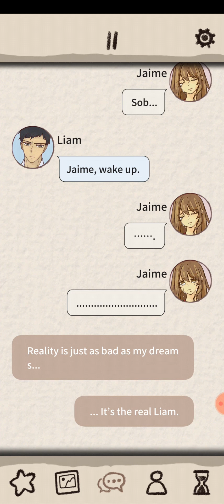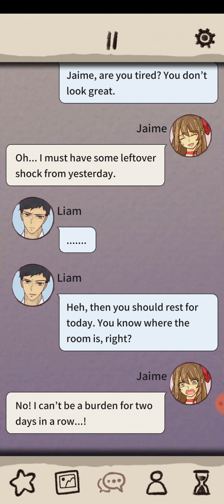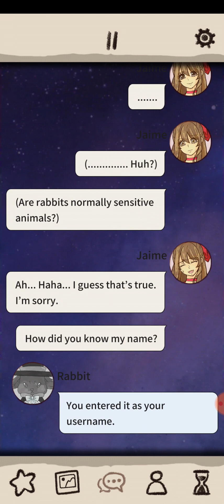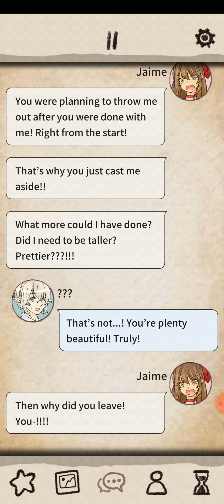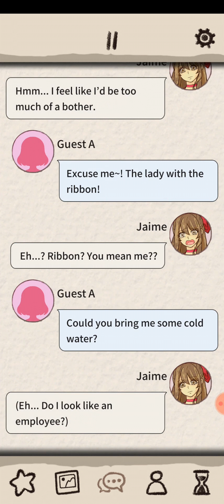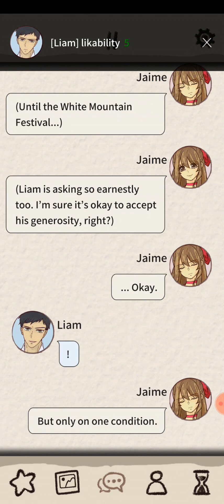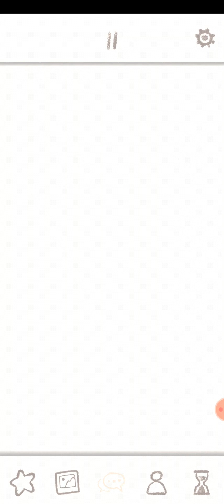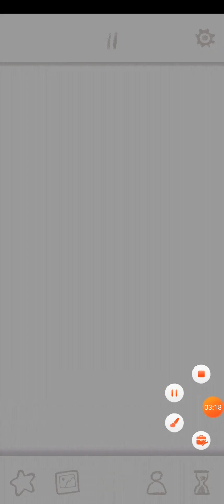TOXIC BOSS 😱 | Romantic Holic Chapter 3 & 4 Otome Game Walkthrough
Download this game on Google Play Store